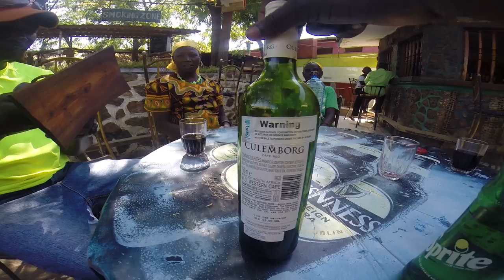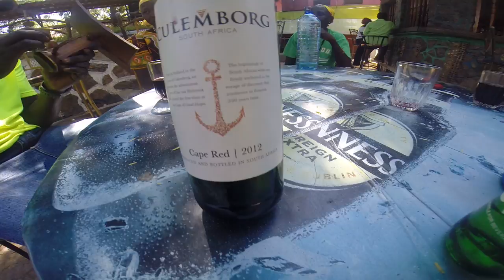Lokichokio Part 8